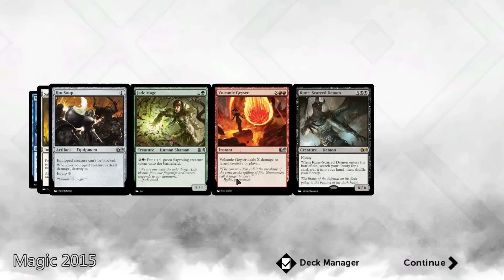[近來搞什麼] 2015年第3週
本週有舊遊戲的新版本，又有舊遊戲的舊版本。

00:00 Magic 2015
04:27 Mount Your Friends
07:37 Double Dragon Trilogy
10:30 Wolfenstein: The New Order

註：要使用Chrome瀏灠器，觀看HD(720p/1080p)版本才有60fps效果。